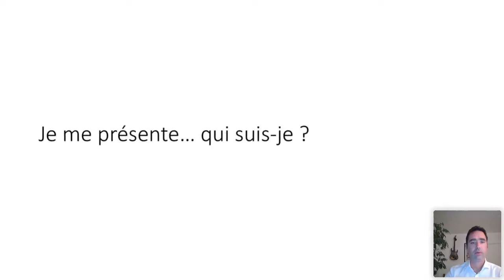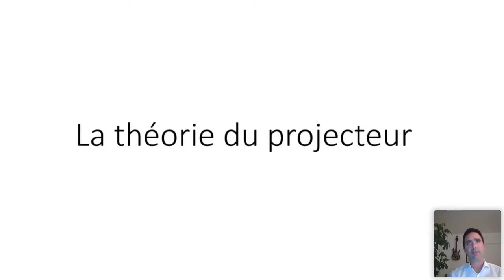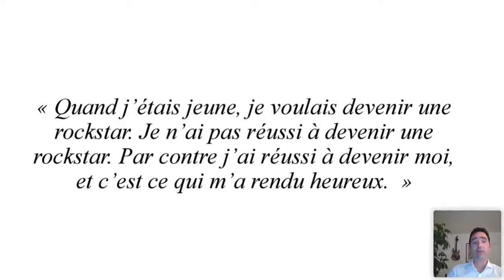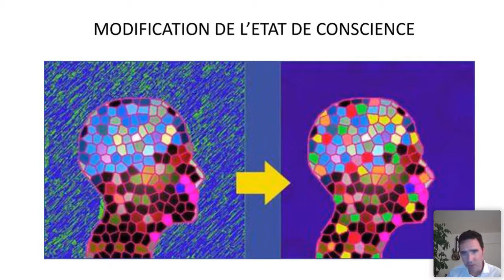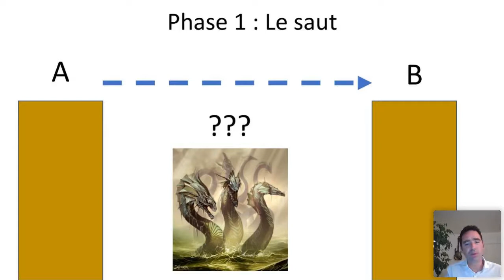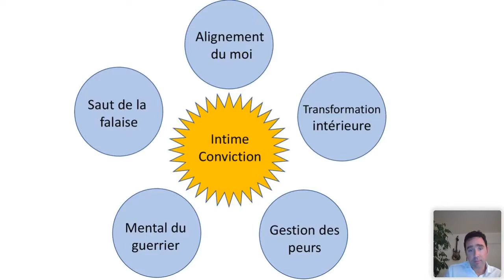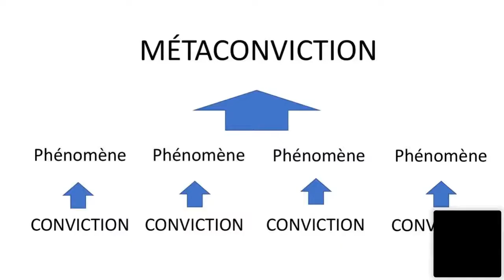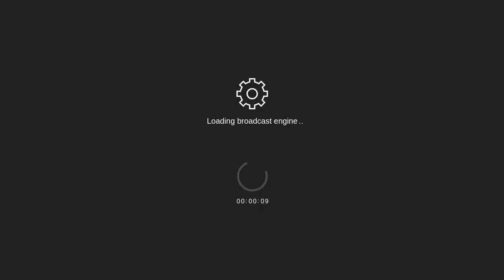[REPLAY LIVE] DANIEL TAHL - Le pouvoir de l'intime conviction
Replay du live de Daniel Tahl sur le thème du pouvoir de l’intime conviction.
Cette conférence répondra à la question suivante : « Comment activer ce pouvoir que nous avons tous en nous et qui permet la matérialisation ? »
Nous aborderons entre autres, les points clés suivants :
• La théorie du projecteur (postulat de base incontournable)
• L’alignement
• Les peurs
• « Turning point » et modification de conscience
• Le saut de la falaise
• Le mental guerrier
• La production des miracles (matérialisation)